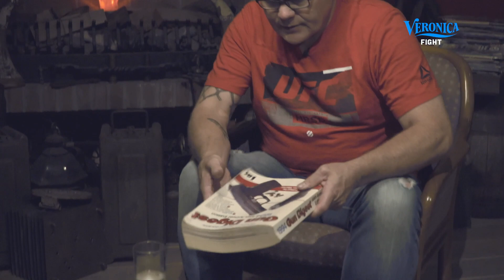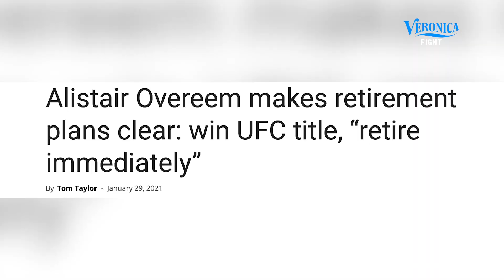Bob Schrijber: 'Het gaat een hele zware pot worden voor Alistair'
Bob analyseert het main en co-main event van UFC: Overeem vs. Volkov en blikt terug op zijn gevecht in PRIDE tegen Wanderlei Silva.

Kijk UFC: Overeem vs. Volkov zaterdag- op zondagnacht vanaf 02.00 uur op KIJK en SBS9!

Over Veronica Fight
Welkom op het officiële YouTube-kanaal van Veronica Fight! Hier zie je de allerbeste actie en exclusieve clips van de UFC!